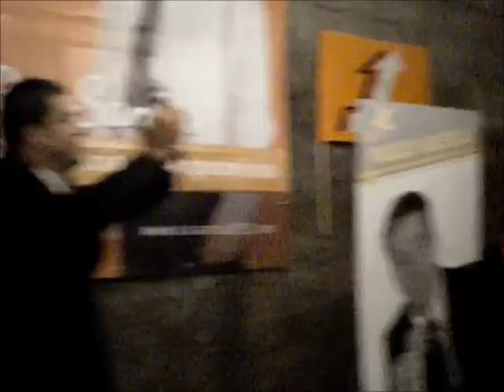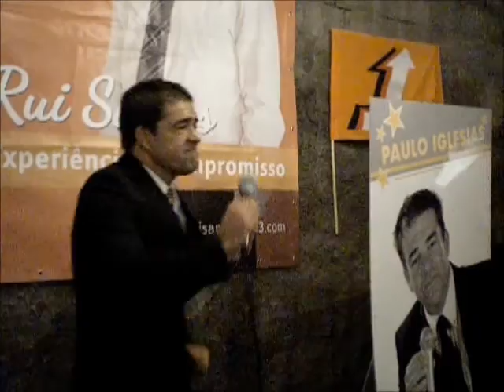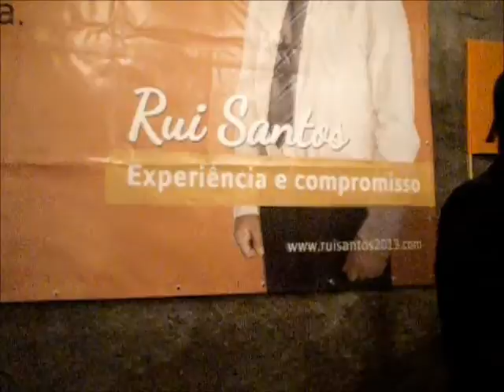Mini Concerto Paulo Iglesia 26 09 2013 Quinta Falção Tropece de nuevo com la misma piedra